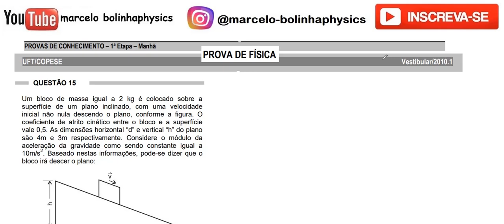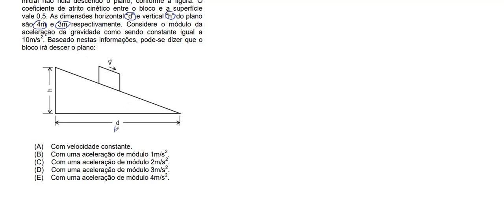Resolução da prova de FÍSICA – UFT – 2010/1 – Questão:15.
15 - Um bloco de massa igual a 2 kg é colocado sobre a
superfície de um plano inclinado, com uma velocidade
inicial não nula descendo o plano, conforme a figura. O
coeficiente de atrito cinético entre o bloco e a superfície
vale 0,5. As dimensões horizontal “d” e vertical “h” do plano
são 4m e 3m respectivamente. Considere o módulo da
aceleração da gravidade como sendo constante igual a
10m/s2 . Baseado nestas informações, pode-se dizer que o
bloco irá descer o plano:
(A) Com velocidade constante.
(B) Com uma aceleração de módulo 1m/s2
(D) Com uma aceleração de módulo 3m/s2
(E) Com uma aceleração de módulo 4m/s2